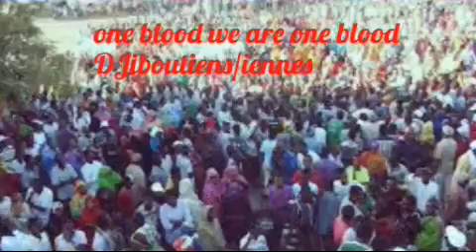Djibouti We are One Blood